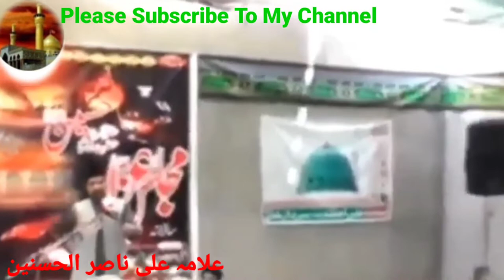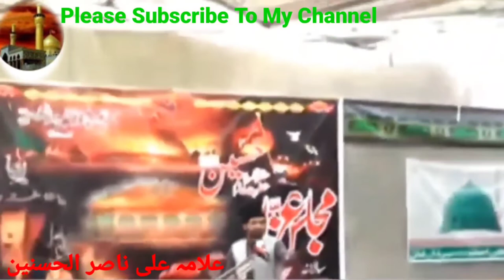Allama Ali Nasir Al Hussain @tehseenabbas313tv6علامہ علی ناصر الحسنین آف تلہاڑاہ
ALLAMA ALI NASIR TALHARA SAB ASHERA MUHARRAM MAJLIS 07.IF YOU WANT TO MOOR MAJLIS OR NOHA PLZ VISIT TO MY CHANNAL PLEASE SUBSCRIBE AND PRESS BELL 🔔 I CON۔IF YOUHAVEPROBLEMAS Please call me on.
www۔tehseen abbas313 ۔com
بہت ہی خوبصورت انداز میں بیان کیا ہے موضوع ہے نسب ماشاءاللہ حق ادا کر دیا ہے۔اب کوئی بات مانے یا نہ مانے